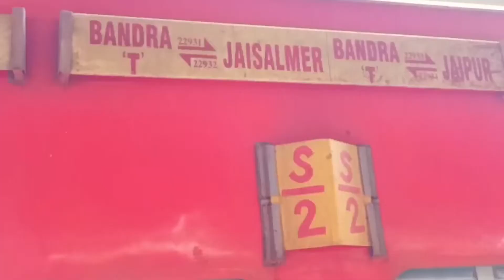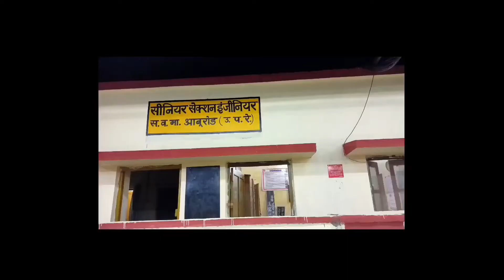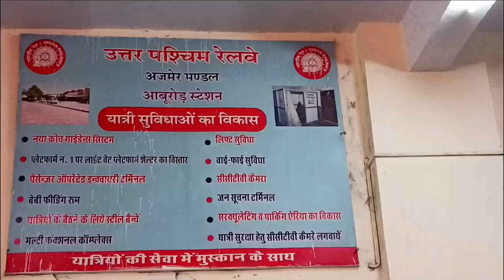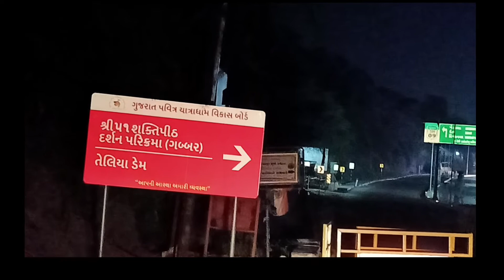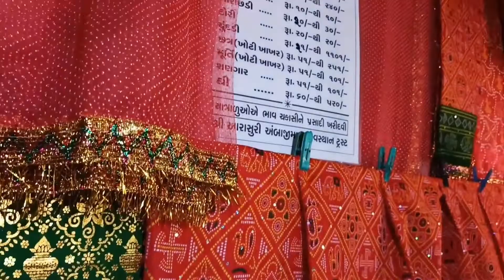Abu Ambaji Mandir Vlog Part 1 | Mumbai to Ambaji Gujarat | Ambaji Temple | Nayana's Creations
Nayana's Creations is a food and vlog channel where I publish various recipes and my life's adventures for you to enjoy watching at home.